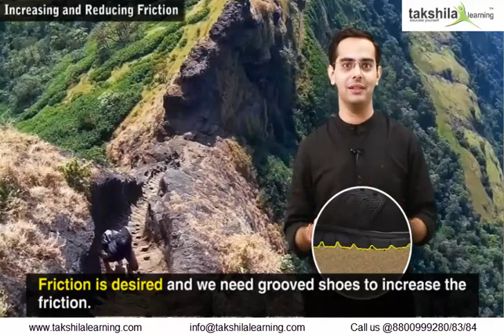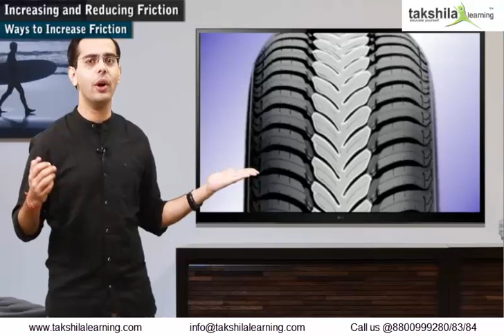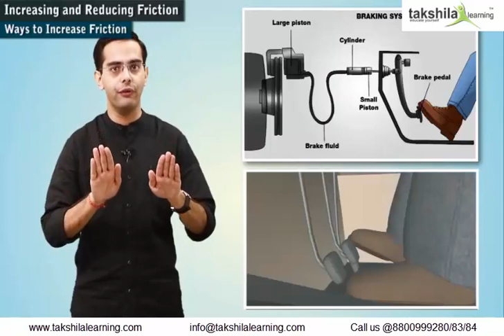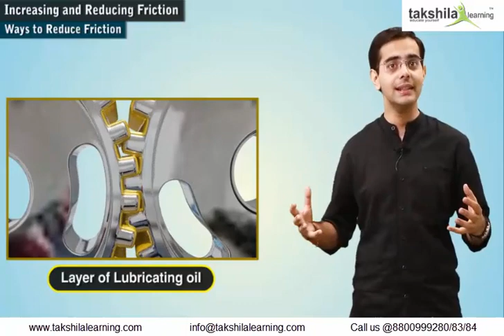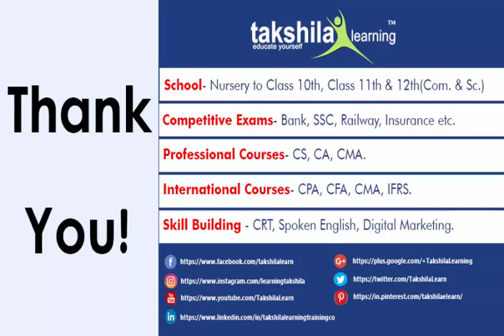Friction - Class 8th Science - class 8 | frictions and its types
Concept of Friction - Science - CBSE Class 8

In today's video, we are going to discuss the concept of Friction, increasing and decreasing Friction, etc with the help of animation that help you to understand better and easier.
Friction is a power that contradicts movement between any surfaces that are in contact. We can see many instances of friction in real life. For instance, putting sand on a frigid walkway expands rubbing so you are less inclined to slip. An excessive amount of erosion between moving parts in a motor can make the parts wear out.

Browse the full video to learn about Friction with the help of Examples
Watch, Learn, and Enjoy!
Learning is FUN now!

Do Share your feedback and queries.

Special Thanks
Recording Center - Takshila Learning
Topic: Friction - Class 8th Science
 Video Length: 13:00

Important tags-
.types of friction class 8
class 8 science friction
friction class 8 science
ncert class 8 science chapter 12 friction
cbse class 8 science friction
takshila learning